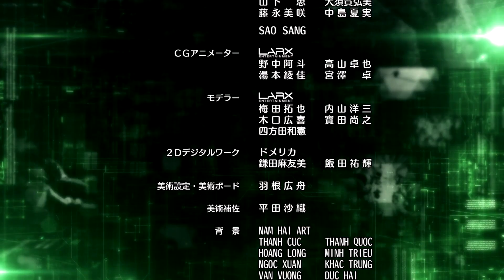第15集 動畫 怪物彈珠二０十六 (繁體中文版)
可以在動畫 怪物彈珠的官方YouTube上觀看全集！

第15集「闘神降臨」
 - 這就是你們的葬身之地 -

和伊邪那美零經過一番生死格鬥之後，
絕處逢生的蓮等人又將面對新的威脅！
K（King）究竟有什麼目的？而「闘神」又是何方神聖…！？
動畫 怪物彈珠新的一章，開幕！

■製作團隊
原作: 怪物彈珠
導演: 市川 量也
故事構成: JIROU ISHII
編劇: 加藤 陽一
人物設定: 岩元 辰郎
怪物設定: 近藤 雅之
動畫製作: 宮崎 裕司
製作人: 平澤 直
音樂監督: 明田川 仁
動畫製作: 雲雀工作室 / Ultra Super Pictures

■陣容
小林 裕介 (焰蓮)
Lynn (水澤葵)
福島 潤 (小火龍)
小西 克幸 (白濱太陽)

■動漫ED
WHITE ASH「Strike」